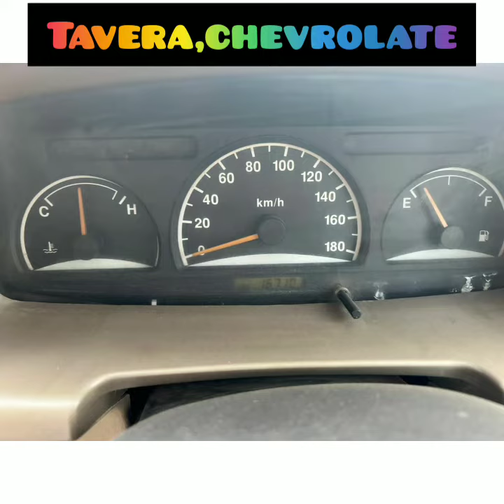tavera chevrolate👍2011★💴.₹-2,35,000^*👌more details in description 👇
💳 Reg.No.:-GJ06
🏭 Make:-CHEVROLET
🚘 Model:-TAVERA
🚘 Version:-NEO3/2.5
 🗓 year:- 2011
⛽ Fuel:-DIESEL
👤Owner:-3
🎰 KM:-99000 km
📃 Insurance*:-NILL
CENTRAL LOCK POWER WINDOW
LEADHER SEAT COVER
    TYRE CONDITIONS  GOOD
📲 Call for *Nihal MOTORS